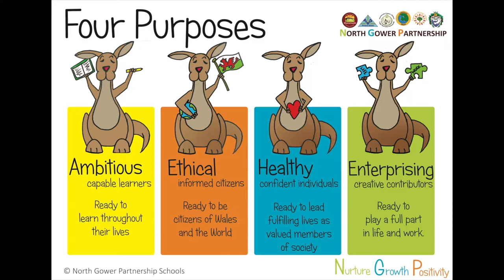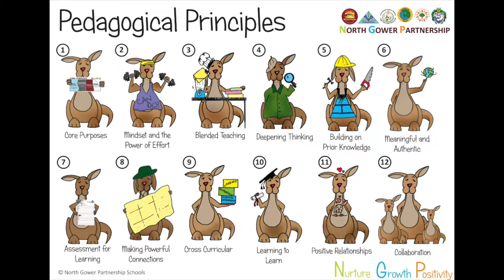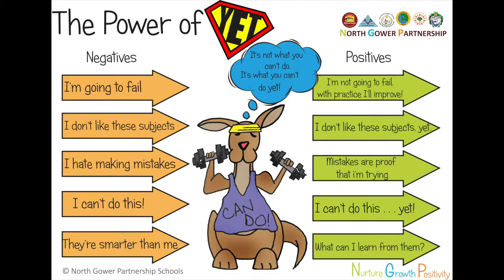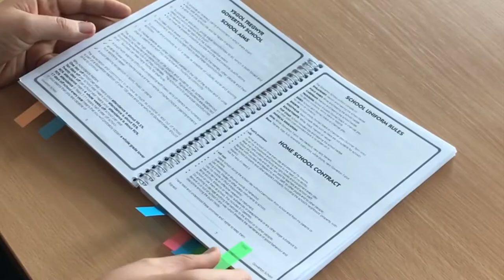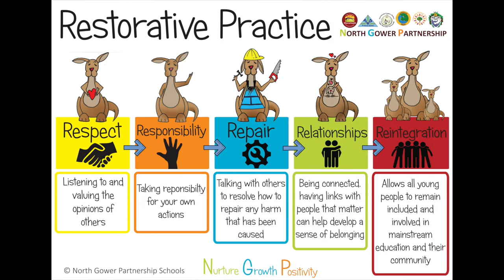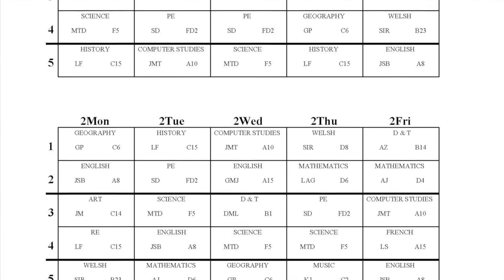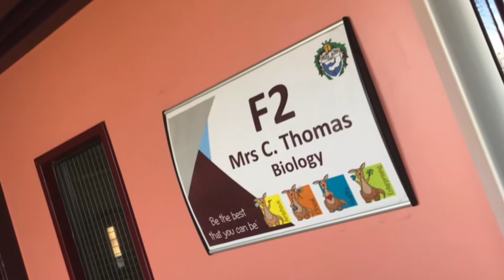Gowerton School Year 6 - Year 7 Transition 2021